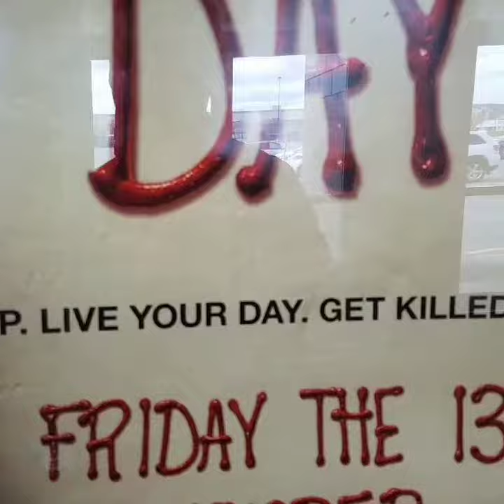New Movies on the 13th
This was recorded on October 13th!